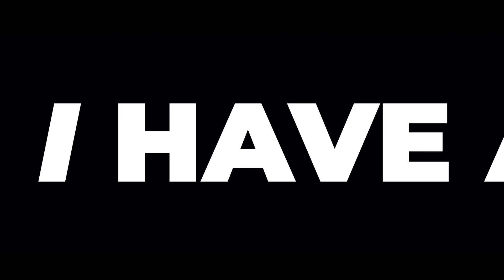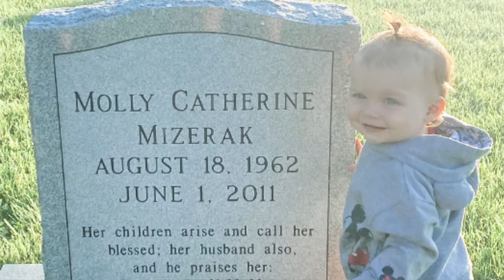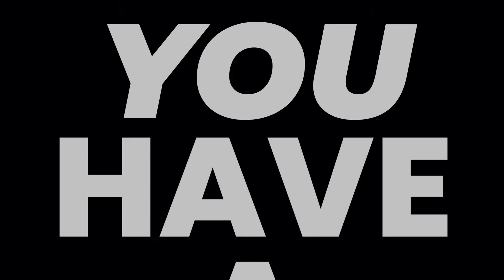Identity in Christ: Martha or Mary?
John Mizerak shares his story about identity in Christ using the Martha and Mary story from Luke 10:38-42, where Jesus Visits Martha and Mary.  “As Jesus and the disciples continued on their way to Jerusalem, they came to a certain village where a woman named Martha welcomed him into her home.  Her sister, Mary, sat at the Lord’s feet, listening to what he taught. But Martha was distracted by the big dinner she was preparing. She came to Jesus and said, “Lord, doesn’t it seem unfair to you that my sister just sits here while I do all the work? Tell her to come and help me.” But the Lord said to her, “My dear Martha, you are worried and upset over all these details!  There is only one thing worth being concerned about. Mary has discovered it, and it will not be taken away from her.”